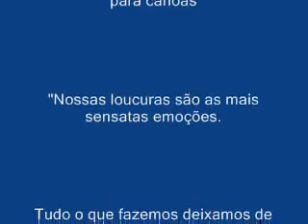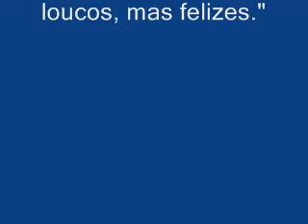Tava mais para Caiaque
Descida no Rio Tibagi, depoimentos de aventureiros que quase se deram mal, depois de uma decida de rio onde as ondas estavam muito maior do que se esperava